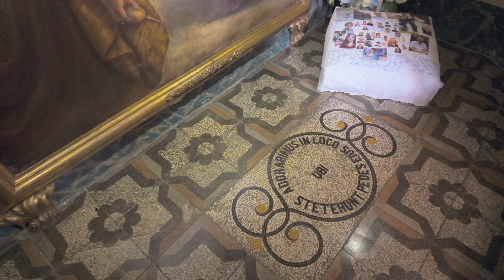Santuario della Madonna della Consolazione di Ghisalba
Presentazione del Santuario della Madonna della Consolazione di Ghisalba. Diocesi di Bergamo. Video di Gian Vittorio Frau